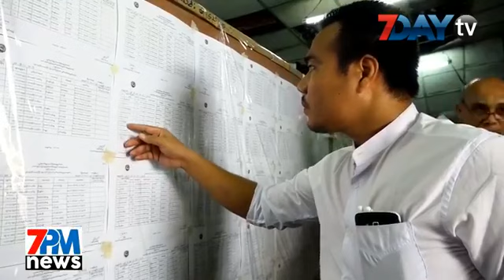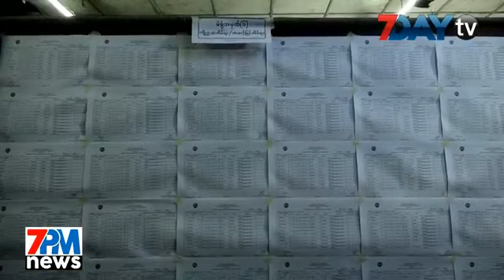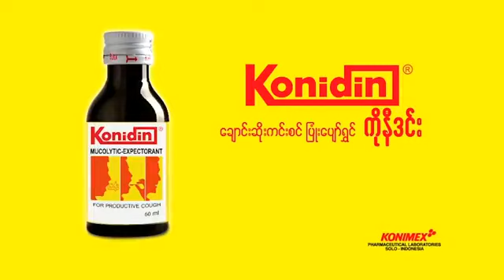7Day TV ရဲ႕ 7PM News တိုက္ရိုက္ထုတ္လႊင့္မႈ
ဇူလိုင္-၉၊ ၂၀၁၈

၁။ ၾကားျဖတ္ေရြးေကာက္ပြဲ မဲေပးရမယ့္သူေတြ မဲစာရင္းၾကည့္ႏိုင္ၿပီ
၂။ ရံုးေတာ္မွာ အျပစ္မရွိေၾကာင္း ဆက္ရင္ဆိုင္မယ္လို႔ ကိုဝလံုးေျပာ
၃။႐ွစ္ေလးလံုး ႏွစ္ ၃၀ ျပည့္မွာ တိုင္းျပည္အတြက္ အၾကံျပဳစာတစ္ေစာင္ထုတ္ျပန္မယ္
၄။ မယ္ဆိုင္ဂူရဲ႕ ဒုတိယေျမာက္ေန႔ကယ္ဆယ္ေရး အေျခအေန
၅။ ဩစေၾတးလ်မွာ လူေပါင္း ၅၀၀ ေလာက္ အုပ္စုလုိက္ ဝတ္လစ္စားလစ္ ဓာတ္ပံု အ႐ိုက္ခံ